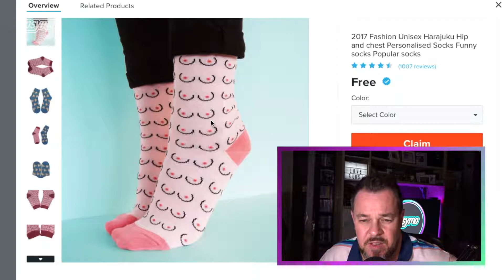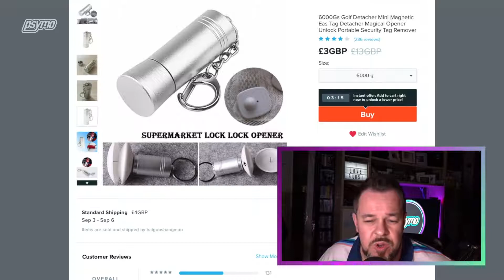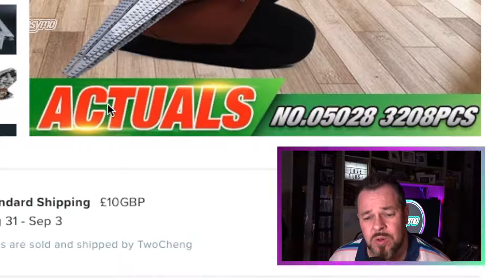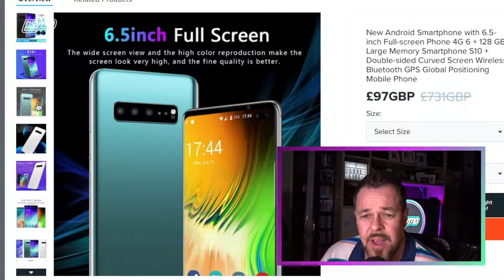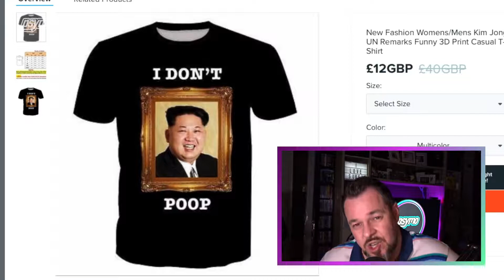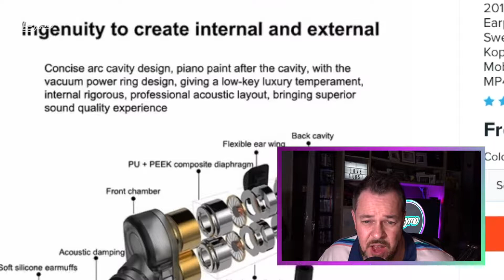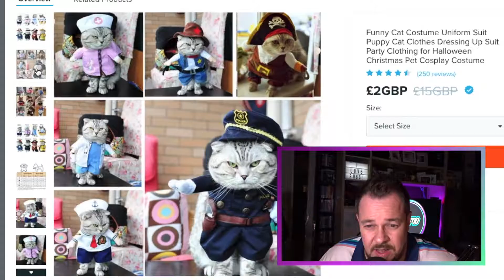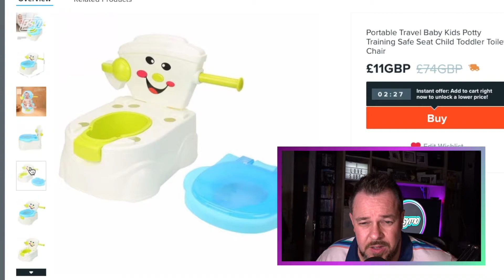More Wish Junk! - [Baby Putin T-shirt and Cat outfits?]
Browsing, Viewing and Laughing at Strange Products on Wish.com. Join me on another shopping on wish random adventure! Thats right, its another bumper packed episode of Wish Wednesday!

Wish Wednesdays (well thought title that..) coming every Wednesday. If you like a laugh at odd products, come and join me!

If you like this video, why not let me know by leaving a comment, if there is another type of video you would like to see me do, get in touch!

Psymo, a new channel with all things funny and random! Join me as I browse the wonderful world of the internet on my endless quest to find weird and wacky (and sometimes disturbing) things!

WW8